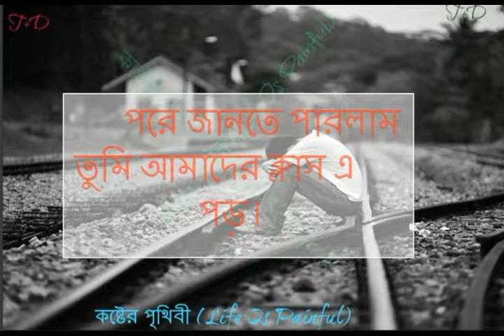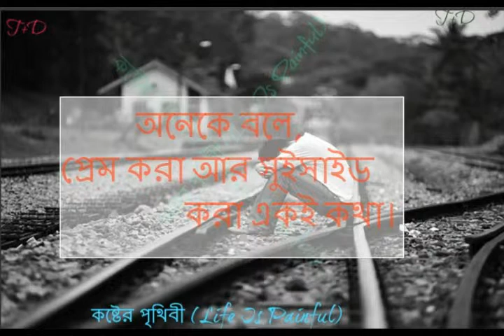Nikosh kalo ei adhare cover by Naimur Tamal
heart touching music video